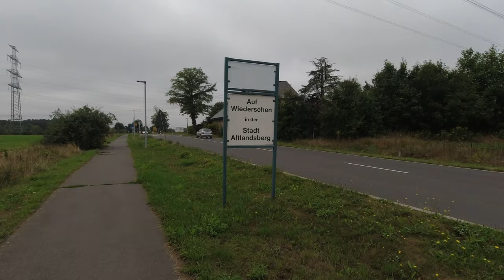E-Bike Tour Tipp Fängersee Brandenburg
Unrasiert und fern der Heimat fahre ich heute mit meinem Prophete Entdecker zum Fängersee, dabei habe ich Dussel, die Jacke vergessen. Wird der Regen mich kalt erwischen, erfahrt Ihr im Video. Wenn Ihr Fragen oder Anregungen habt, schreibt es bitte in die Kommentare.

0:00 Start
4:08 Problem hat sich aufgelöst
8:42 Fängersee
12:46 Rückfahrt